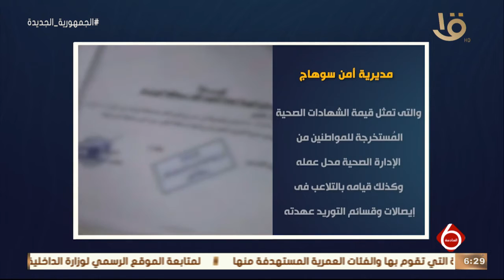نشرة السادسة | الداخلية تواصل جهودها لمواجهة كافة أشكال الخروج على القانون